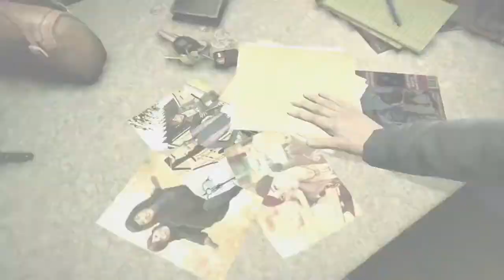Murdered: Soul Suspect - 101 Trailer